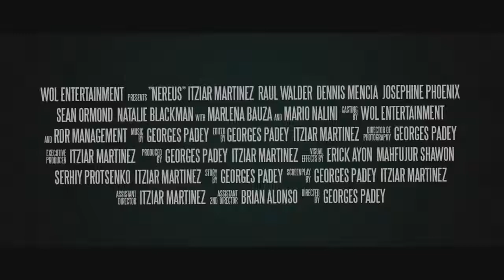Nereus (2019) - Trailer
Bande-annonce de Nereus (2019) de Georges Padey